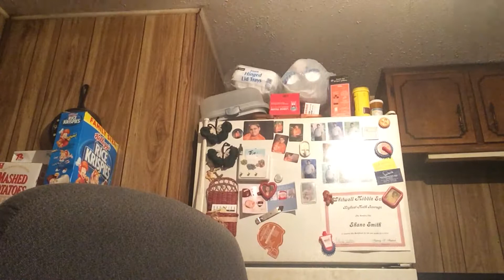Dipping a combo